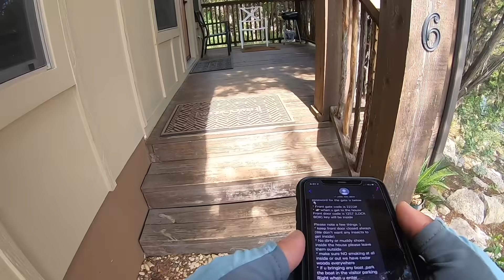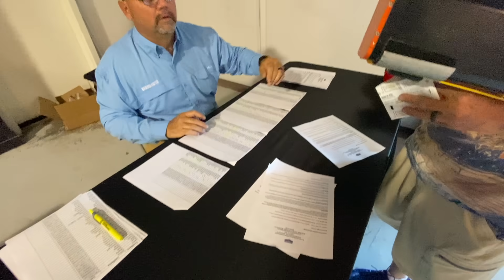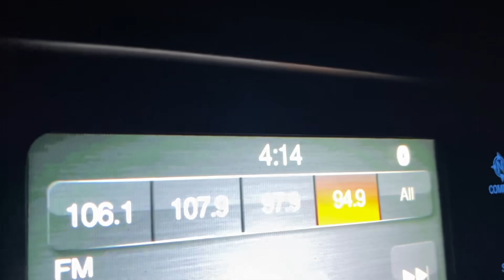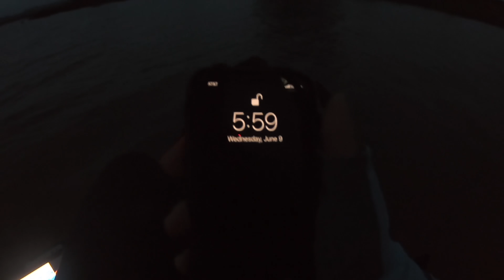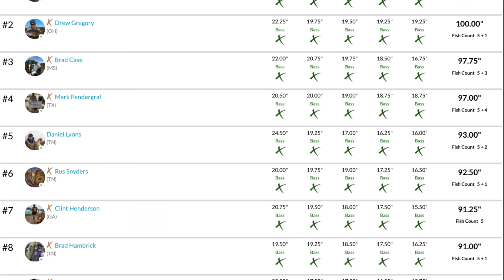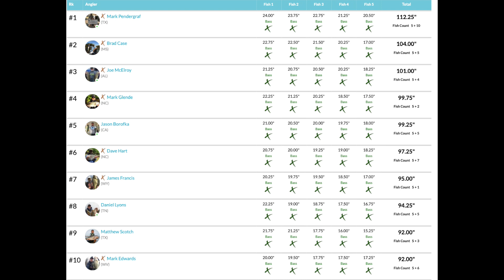B.A.S.S Kayak Championship - Possum Kingdom Lake, TX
The time has arrived, the BASS Kayak Championship on Possum Kingdom Lake in Texas. Nearly 150 anglers competing for the first Kayak Classic title and $20,000. This video covers both days of the tournament.

FISHING CLOTHING (WARMER WEATHER 60-80 DEGREES)
Light Hoodie
Sun Shirt
Wet Shoes
Boots (for cooler mornings)
Sun Gloves
Sunglasses (tortoise)